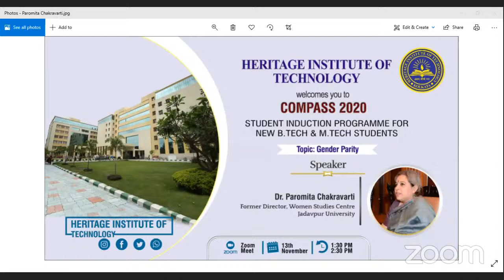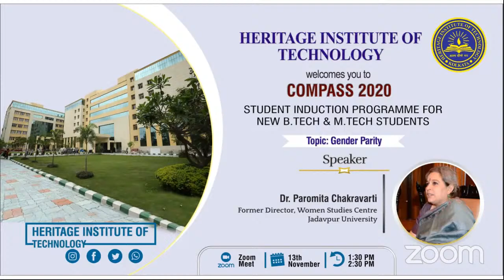Heritage Institute of Technology